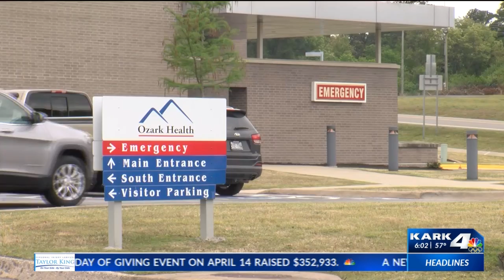COVID-19 patient released from hospital after 8 months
It’s been a long eight months for his family, but David McPherson is finally home.